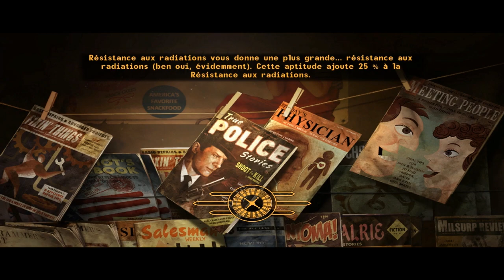Les aventures de Tenko dans New Vegas : Episode 6 : Cullen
[QUÊTE DE NEW VEGAS BOUNTIES]

Nous allons continuer notre quête en tant que chasseur de prime.

Skype : hideyoshi-tenko